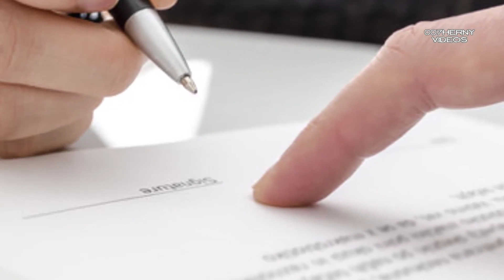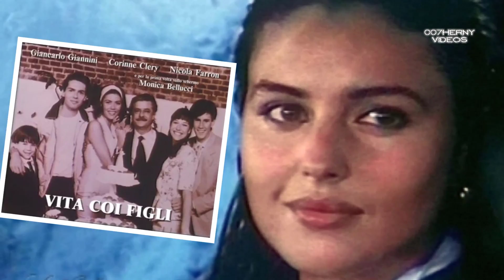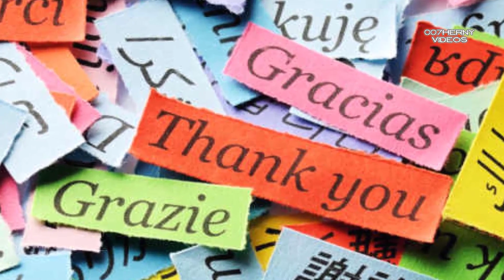ASÍ VIVE MONICA BELLUCCI LA MAS BELLA DE TODAS